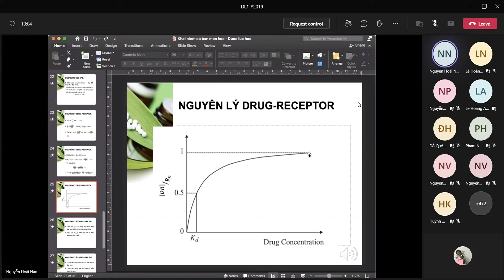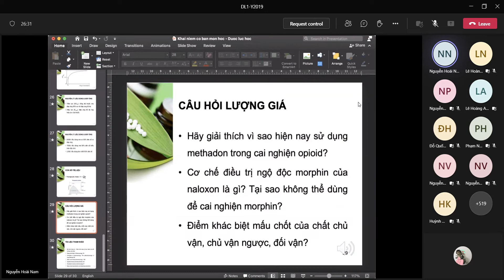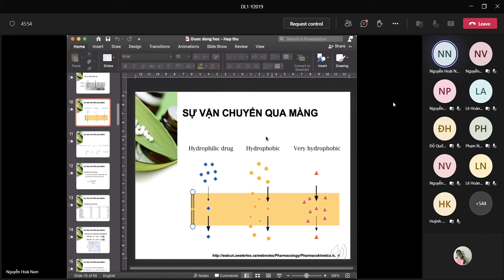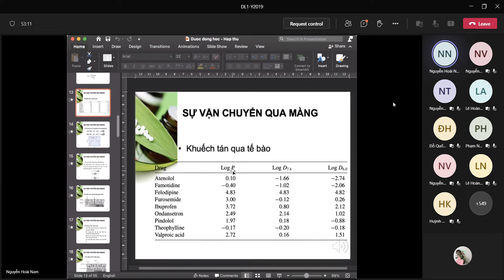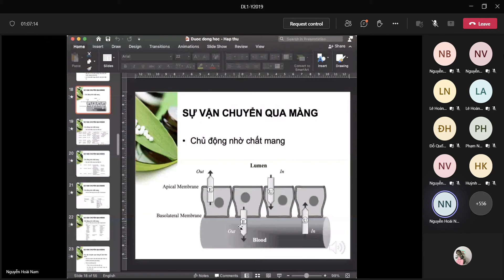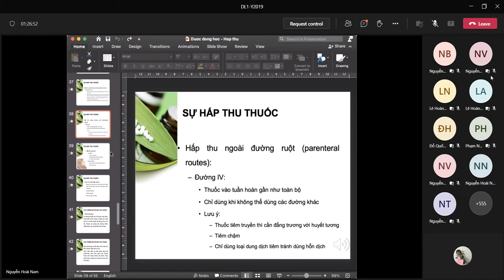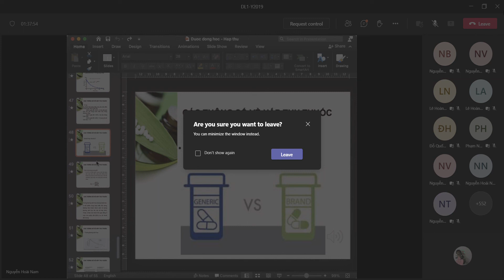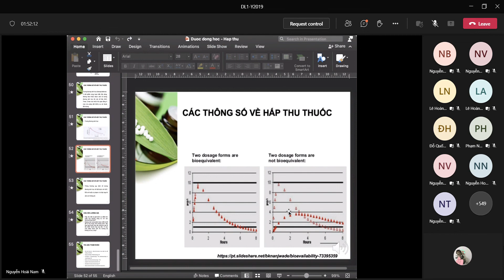Dược động học P2 12 10 2021